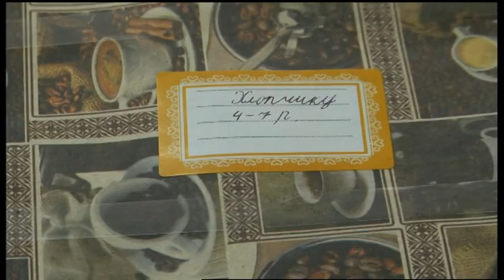25.02.2020. Новини. 08:30